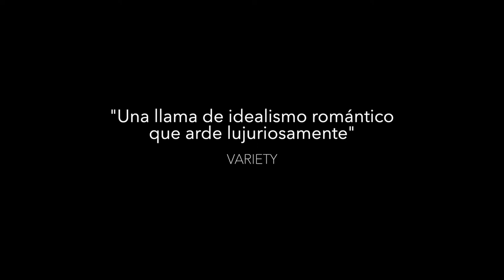Tráiler de La Gomera VOSE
Tráiler de La Gomera, la película dirigida por Corneliu Porumboiu y que fue seleccionada para representar a Rumania en los Oscars de 2020. La película tiene previsto su estreno el 19 de marzo de 2021.